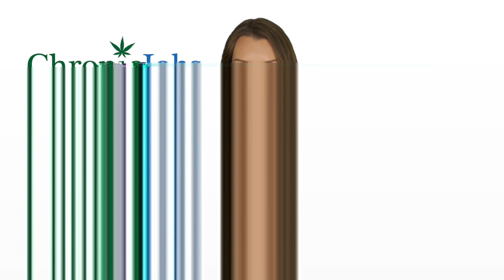Shewsbury Marijuana Jobs